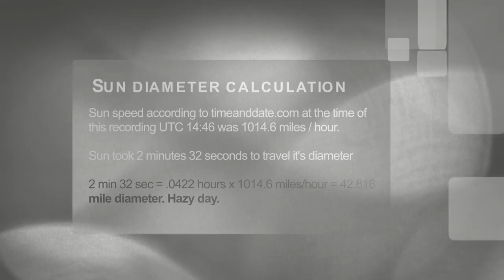Sun measurment April 21 2016 • 42.8 miles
Result 42.816 miles diameter. Recorded at local zenith time. Hazy day makes it appear bigger.